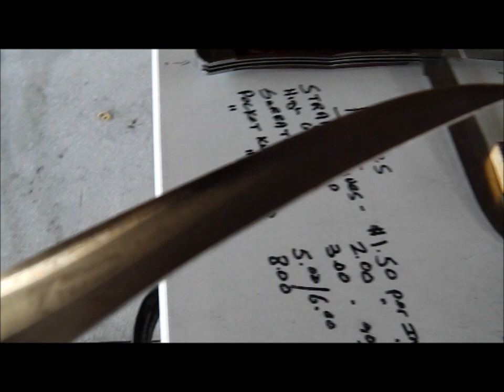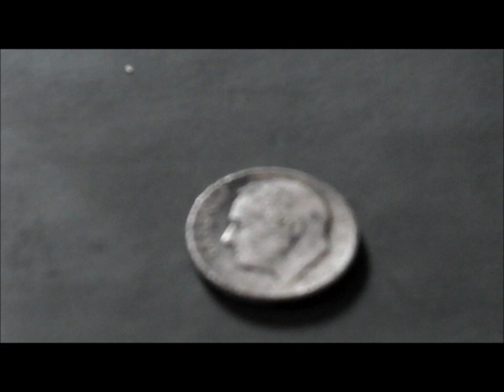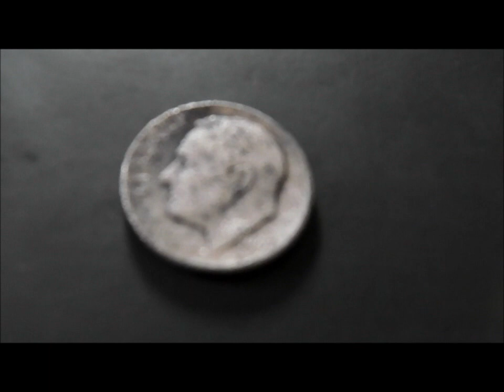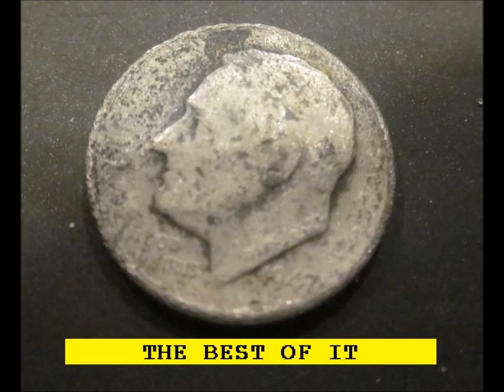JULY 24TH - Knife Gig and then - rings in the scoops - gold and silver -s/s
My first return to the Va Beach Farmers Market since like april or may.

Weather was bad as it it right now so I will not be able to set up in parking lot today.

Some stuff to keep me busy, but the bay was calling me bad.

Got in a short spin on the bay – 1947 Rosie – bling ring.

Denny hit a nice S/S ring and Killer 14K Ladies fat 9.7 gram ticket.

See you soon on the bay.

Doc Bev went to nada and dug and dug – lots of targets, but no tickets.

OR

Scoops:
.1) New 8" T-rex S/S scoop.